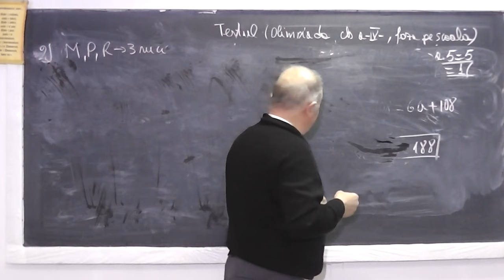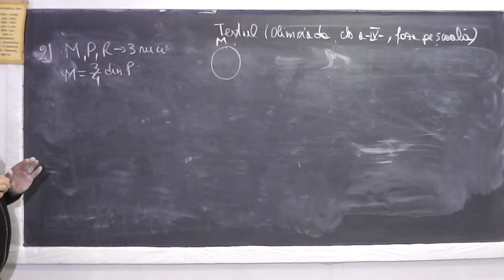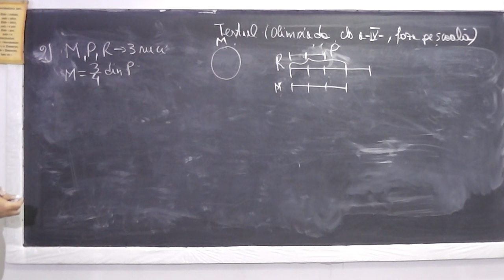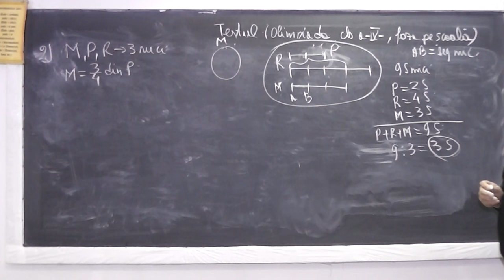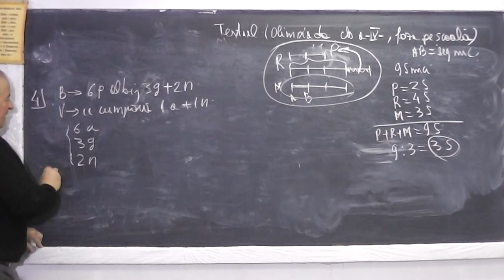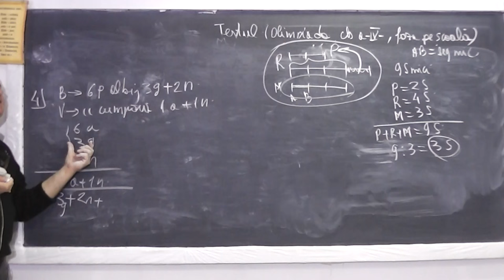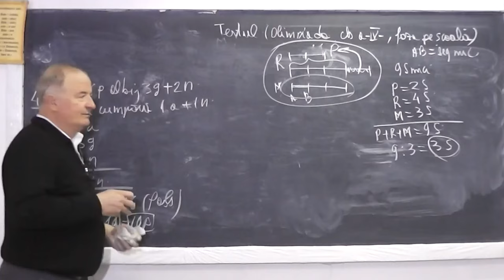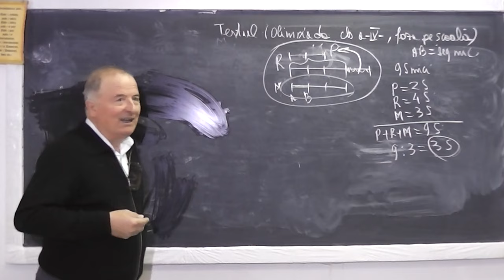2/2 Lectia 882 Rezolvam si discutam testul de la olimpiada de matematica - Faza pe scoala - Clasa 4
Aceste lectii sunt sustinute de voi si daca va sunt utile, as aprecia un Like, Share, Comment - In aceasta lectie de matematica pe care o puteti vedea in direct si pe rezolvam impreuna subiectele date la olimpiada de matematica - faza pe scoala la clasa a IV-a.